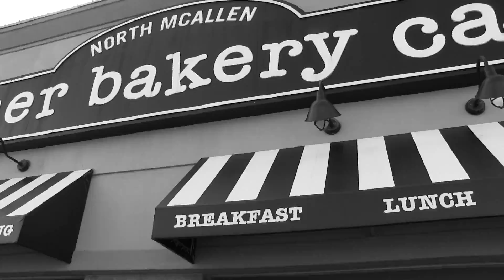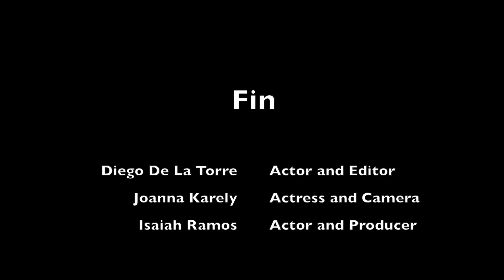Sexy Lady "Silent short"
Sexy Lady is a comedic silent short story, we hope you enjoy, and like it :) thank you.